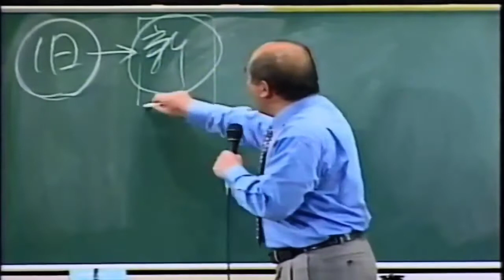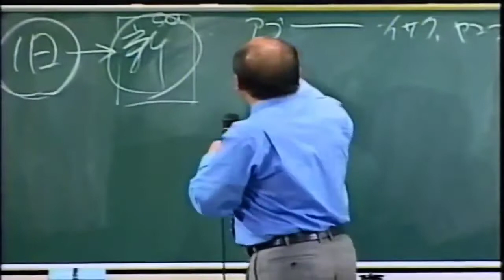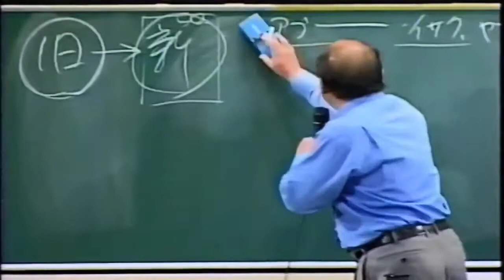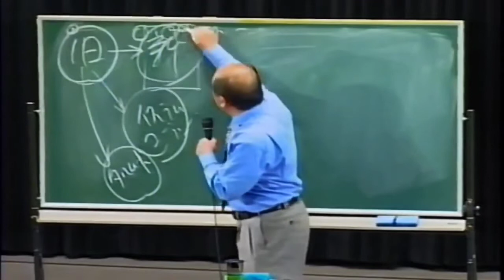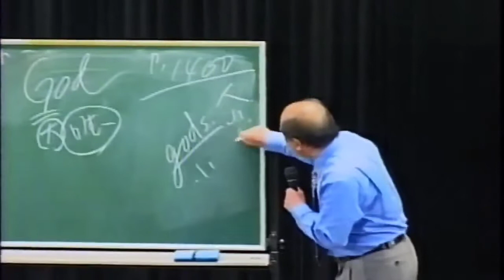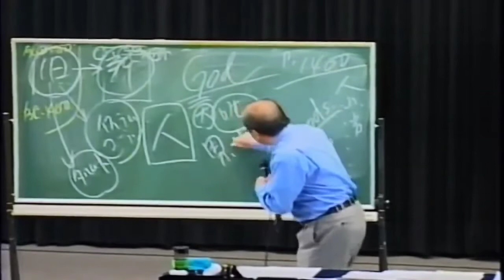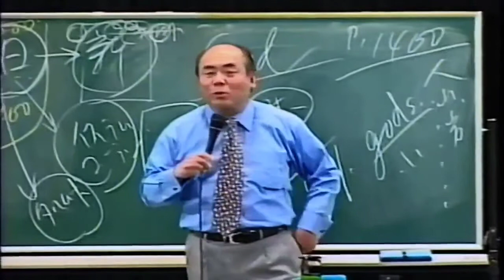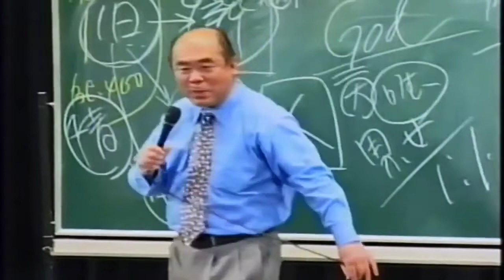旧約聖書や新約聖書とは何か？タルムード ゴイム 創造主 預言者 宇野正美 ユダヤ思想 人口削減